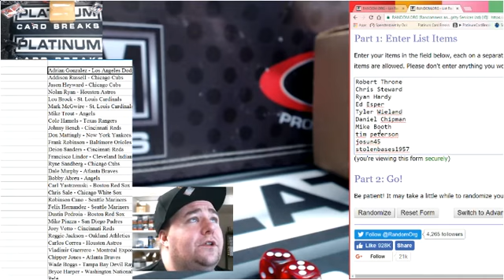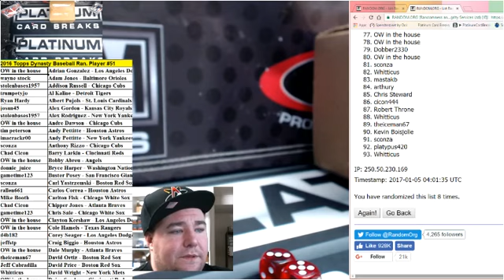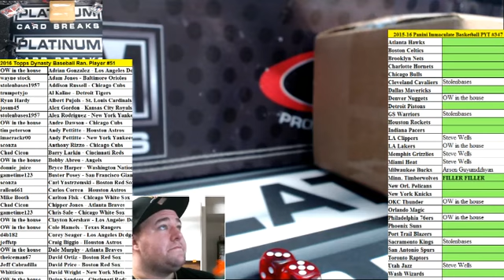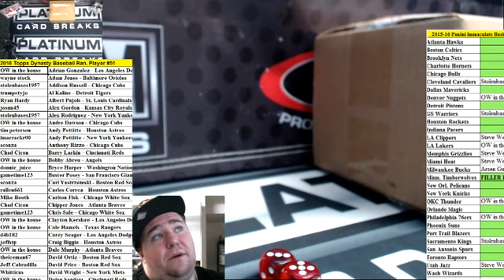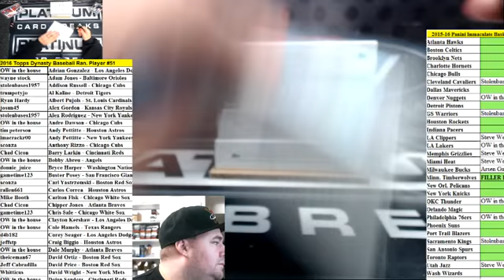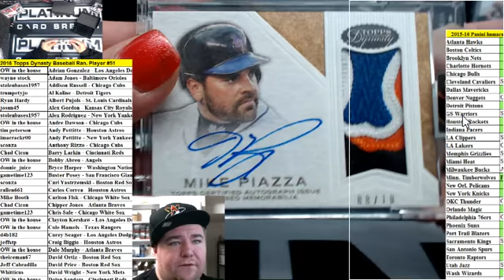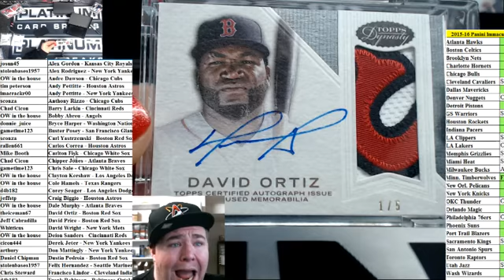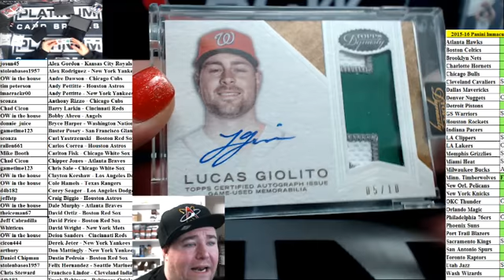2016 Topps Dynasty Baseball Ran Player #51